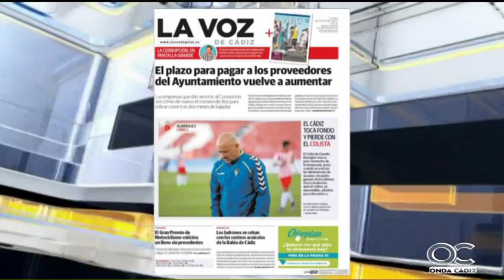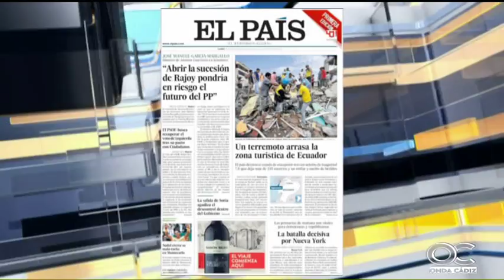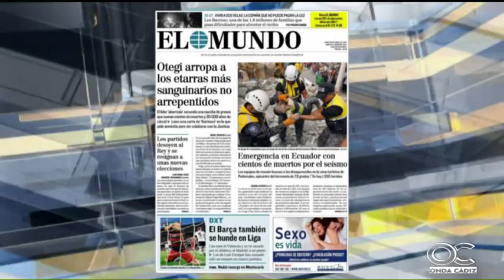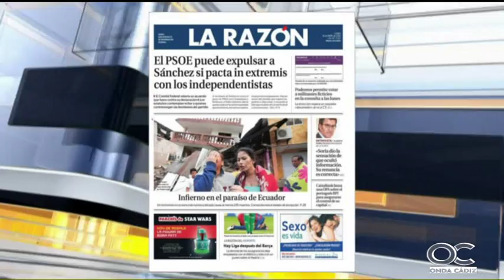EL MIRADOR 18 04 16 1 Portadas y tertulia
EL MIRADOR 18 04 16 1,  Portadas y tertulia , Gervasio Hernández Palomeque , Antonio Fernández Repeto , Natanael Bello